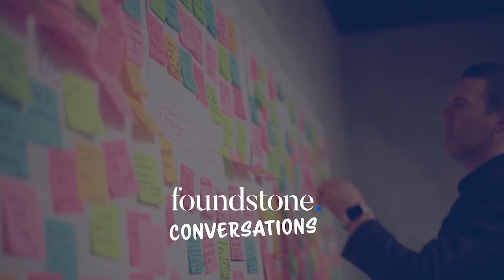Mark Pollard - Strategy CEO - Mighty Jungle (Full)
*Note* Apologies for the choppy video quality in this episode. The sound quality is good though :) It was long-distance between New York and Melbourne. the internet, unfortunately, was not on our side! However, we wanted to preserve the unedited interactions in the conversation, so we went ahead with the episode. Hope you get some new insights :)

Empathy; mental health; people-/human-centric; feelings; me, myself & I  — these aren't the words you typically hear in the same sentence as 'strategy' — let alone 'business strategy'.

Mark Pollard addresses how strategy should be a lot more than just conventional frameworks and methodologies.

Having this conversation with Mark was incredibly insightful and not to mention, refreshing. He breaks away from regular, filtered, "corporate speak" and finds new ways to invigorate this world of strategy that can be dominated by leaders who lead with a top-down approach rather than extending empathy and understanding of our co-workers' mental health.

In this episode, he also challenges organisations' increasing dependence on data rather than real-life, human insights.

We've learned a lot from this chat with Mark, and we believe that you would too. To help you, we've taken some notes from this conversation that we think could be useful for your reference.

The following are some of our favourite bits. Which were yours?

• 00:00 Introduction
• 06:28 Mark Pollard's inspiration to strategy
• 10:10 Strategy is critical thinking to solve problems
• 11:28 Mentalization
• 12:23 “The Lords of Strategy” book recommendation
• 16:12 Why don't you think about strategy on yourself?
• 17:27 Stop re-writing it into the corporate-speak – let it be!
• 18:49 Businesses don't optimise for empathetic people
• 20:51 What if it's more powerful if you do see it together?
• 25:12 “Empathy imports truth from other people’s realities”
• 27:29 Insights vs data
• 32:14 "There is indeed no shame in opinions..."
• 36:57 "Looking for the human problem behind the business problem..."